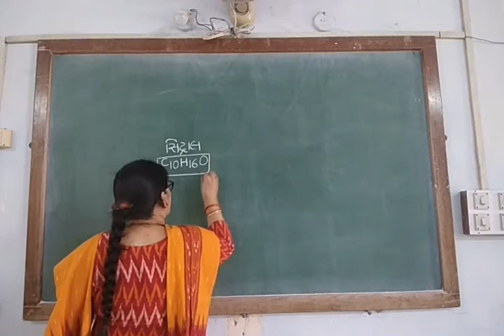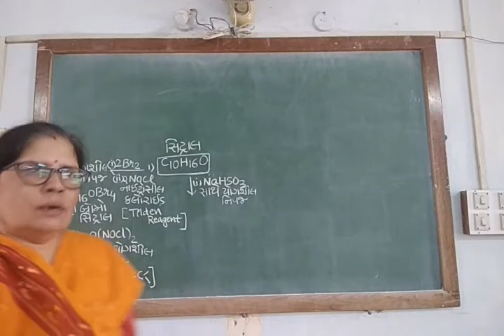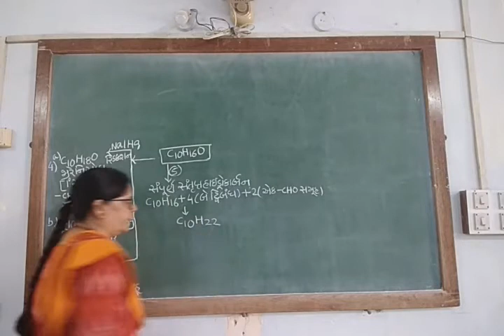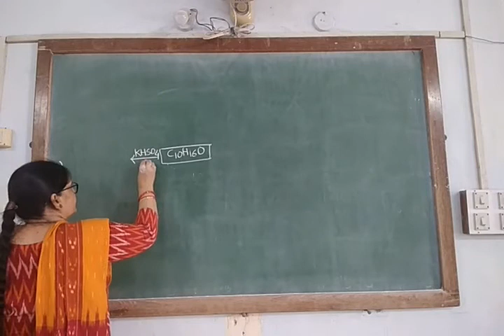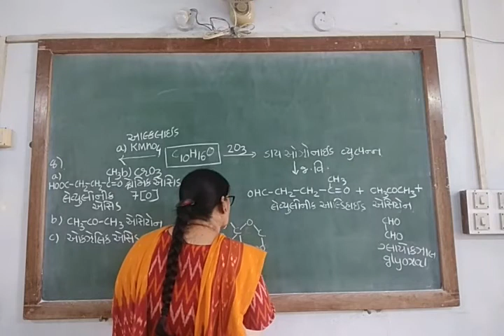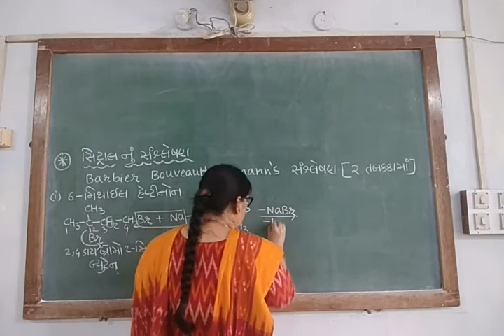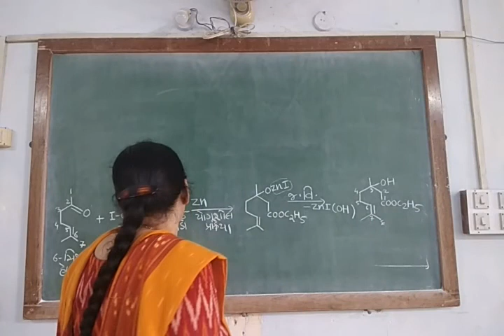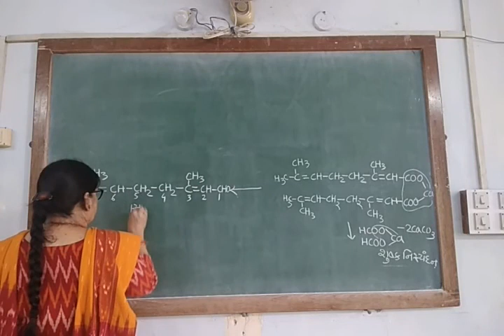SEM 5 SRS ORG Terpenoids 9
SEM   5 SRS ORG Organic Chemistry Terpenoids 9